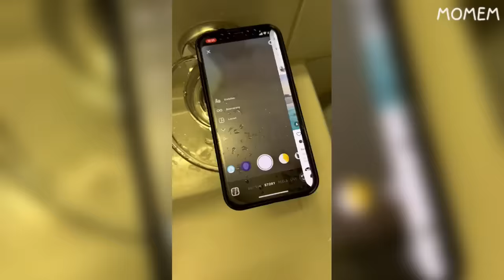the only try not to laugh you can't win